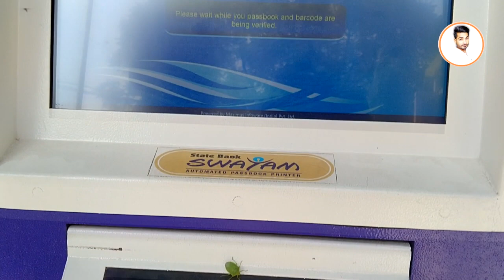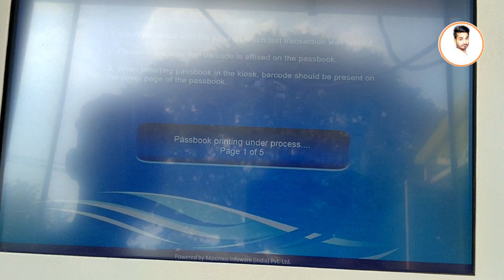sbi machine se passbook printing kaise karen 2025 || pushpendra dhakad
passbook printing kaise karen || pushpendra dhakad